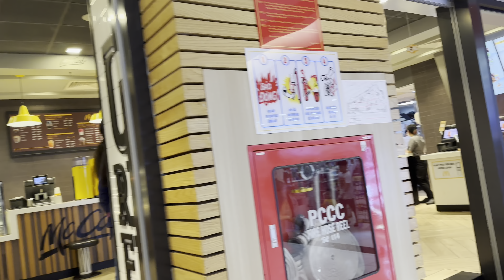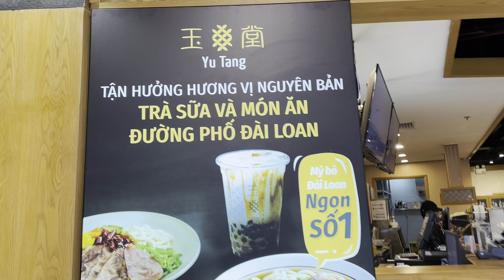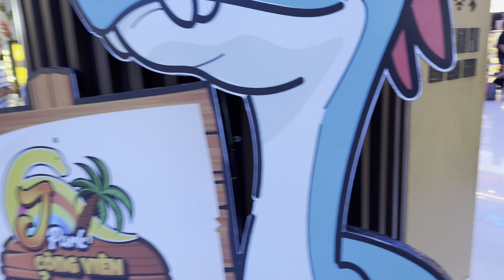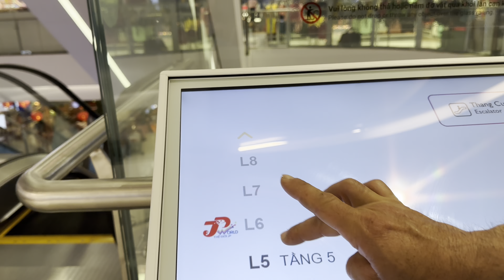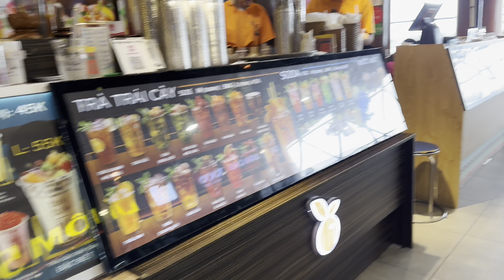Siêu Thị Gigamall - Thủ Đức - Hiệp Bình Chánh